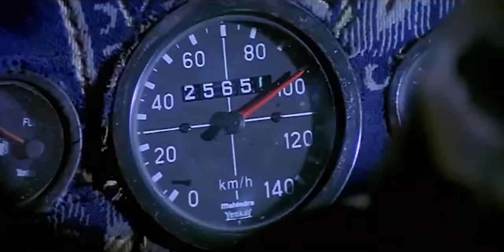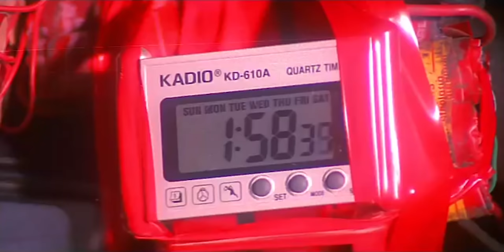জীবন বাজি রেখে বিপদ থেকে উদ্ধার করলো রাজু আঙ্কেল | Prosenjit | Movie Scene | Eskay Movies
Movie Name: Raju Uncle ( রাজু আঙ্কেল )
Director: Haranath Chakraborty

Raju, a poor young teacher, takes care of orphans at his mortgaged house. He finds a well-paying secret detective job which does not merit him to help pay off his loan amount
In this scene Raju a.k.a Prosenjit Chatterjee saves these poor kids who have got trapped in a bus which is break-less and has got a bomb fixed to it.